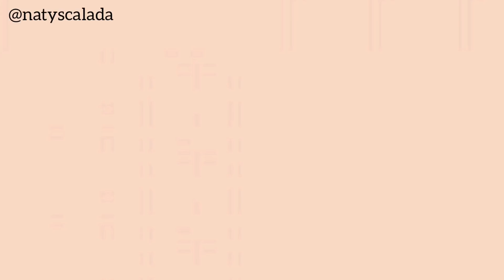COMO PINTAR A UNHA COM ESMALTE AZUL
Não precisa mais ficar com medo de não conseguir um acabamento perfeito com esmalte azul, mostrei o passo a passo nesse vídeo, para te ajudar a fazer unhas perfeitas.

É sempre difícil fazer a limpeza do esmalte azul. Então eu trouxe para vocês dicas e Truques para esmaltação perfeita de esmalte escuro.
Seguindo todas as dicas, você vai conseguir fazer unhas perfeitas, profissionais iguais de salão.

Palito Isis Cutelaria

Palito Isis Cutelaria
Removedor de esmalte Lutex
Verniz Extra Brilho Impala
Kit de pincéis para decoração
Kit Cera Hidratante + Sérum Anita
Kit Tratamento Anita - Hidratante, Endurecedor, Unhas de Aço e Primer
Kit Bora Finalizar Vizzela
Carrinho de Manicure para organizar esmalte
Bolsa porta esmalte

EQUIPAMENTOS:
Câmera celular Samsung s10
Ring ligth